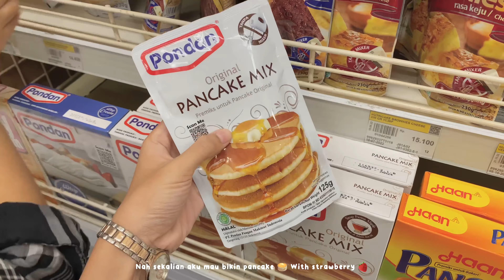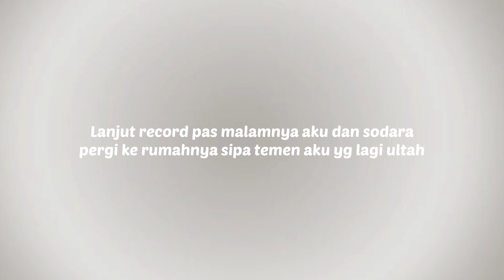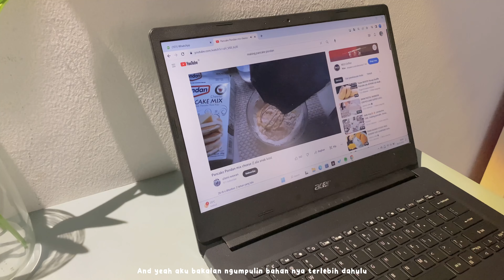Daily vlog🥞|| • Bestie’s birthday• study vlog, Make pancake ❀˖°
Hello everyone 👋🏻
˙⊹ ੈ✰[how’s life ?]✰ ੈ⊹˙
I hope your fine,right ッ

Editing : VN editor , picsart

Tysm F O R__W A T C H I N G 🫶🏻

chill day in my life,chill day with me, a chill day vlog,
quarantine morning routine, shopee haul, shopee haul
indonesia, what i eat in a day, weekly vlog, what i eat in a
day indonesia, a few days in my life, quarantine vlog,
weekend vlog,aesthetic vlog, a day in my life
aesthetic, calming vlog, weekend vlog, a week in my life,
peoductive day with me, a productive day, a slow day in my
life, leaning my corner, maks my bed